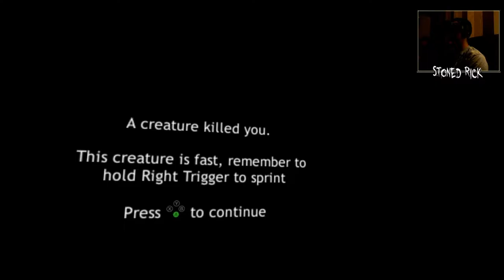Dreadhalls In The Oculus Rift Let's Play Ep 4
Dreadhalls played on the Oculus Rift Let's play

(mainly 7 Days to Die, but will also chuck a few other games in there too.)

I also stream on Twitch most weekends and evenings...